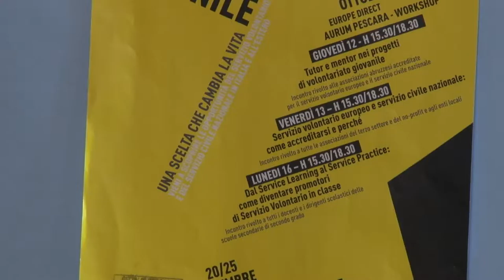Servizio Civile Europeo. A Pescara successo per il progetto Comunale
Volontari europei a Pescara per il progetto di Servizio Civile. Sei i ragazzi stranieri impegnati in città nel progetto patrocinato dall'Amministrazione Comunale